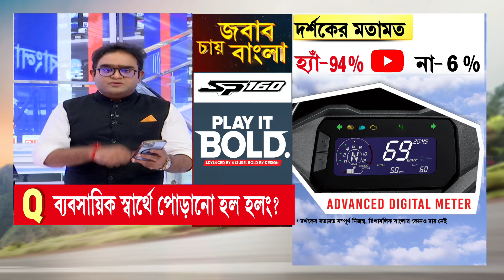‘উত্তরবঙ্গের জঙ্গলমহলকে ইচ্ছাকৃতভাবে ধ্বংস করে দেওয়া হচ্ছে’: উত্তরবঙ্গবাসী নীলাঞ্জন দাম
Jabab Chay Bangla | ‘উত্তরবঙ্গের জঙ্গলমহলকে ইচ্ছাকৃতভাবে ধ্বংস করে দেওয়া হচ্ছে’: উত্তরবঙ্গবাসী নীলাঞ্জন দাম

রিপাবলিক স্বাধীন।
রিপাবলিক নির্ভীক।
আপনিই রিপাবলিক।